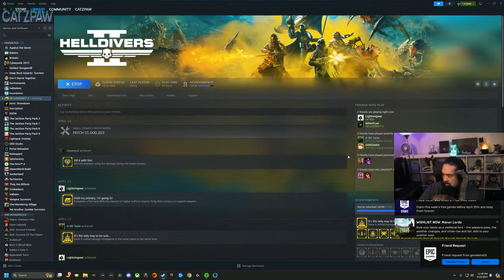VOD: Freedom Friday! Is this another bug hunt or?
Bugs are back on the menu boys!